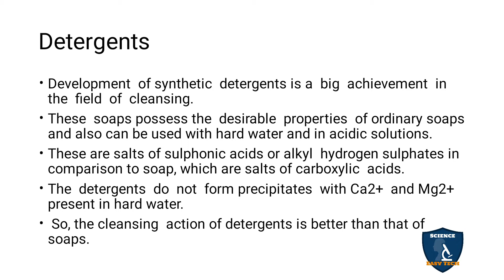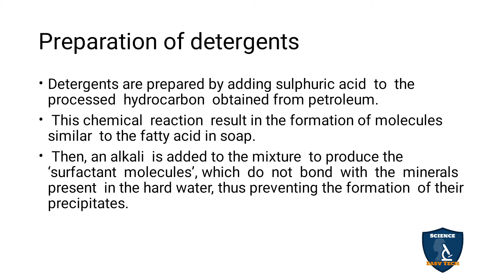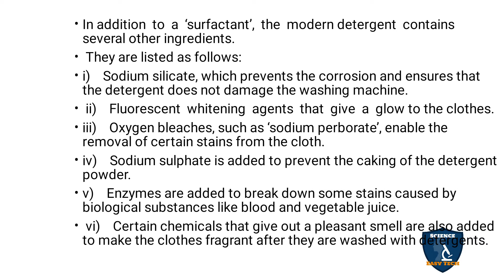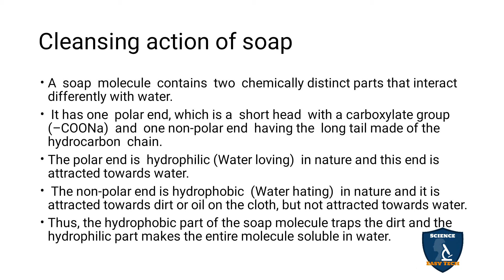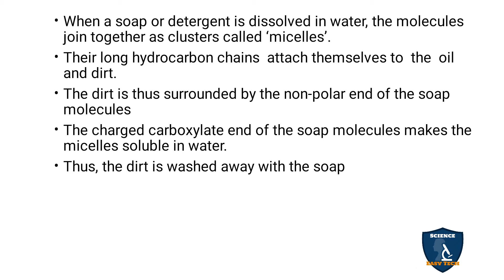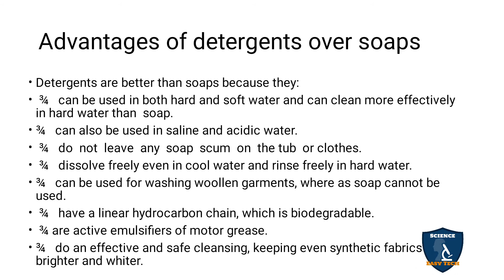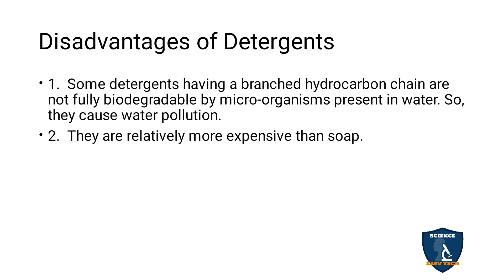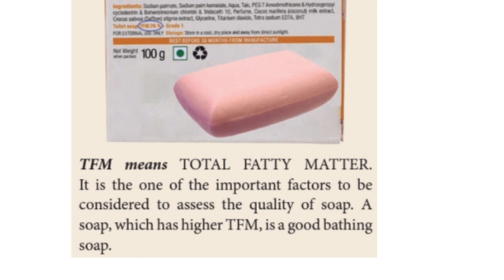Detergents in Tamil | Carbon and its Compounds | Chemistry | Class 10 | TNSCERT | Science Easy Tech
Detergents in Tamil | Carbon and its Compounds | 10 Class | Science - Chemistry
 Subject: Science - Chemistry
Class: 10
Unit: 11
Chapter 11: Carbon and its Compounds
Syllabus: CBSE / TNSCERT
Topic : Detergents
in Tamil
Detergents
Preparation of detergents
Cleansing action of soap
Advantages of detergents over soaps
Biodegradable and Non-biodegradable detergents:
 Non-biodegradable detergents:
Disadvantages of Detergents

Problems based on Mass Percentage in Tamil | Solutions I Chemistry I Class 10  |Science Easy Tech